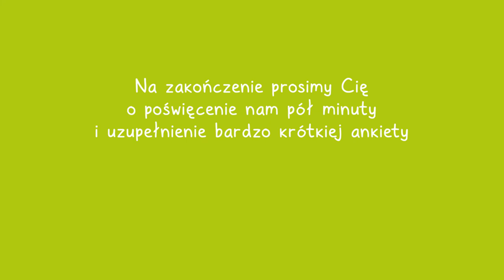ONKOPORADNIK: Bariery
Okazuje się, że nie zawsze łatwo sięgać po pomoc. Wstyd, lęk, różne myśli i przekonania na temat choroby to tylko niektóre z barier, które poruszamy w tym odcinku. Zastanawiamy się w nim czy jest możliwe, żeby je przełamać i oswoić tak, by w pełni korzystać z dostępnych form pomocy.

Realizacja:  KlipKamera i Kava 360 dla Fundacji ISKIERKA, luty 2022 r.

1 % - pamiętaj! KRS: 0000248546